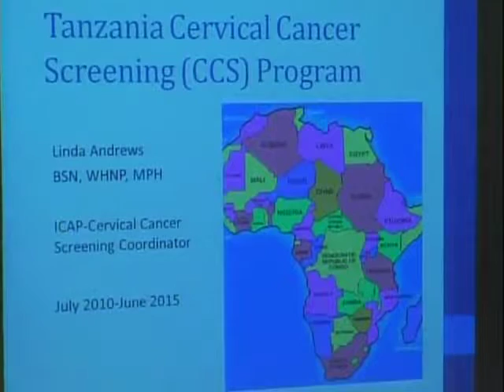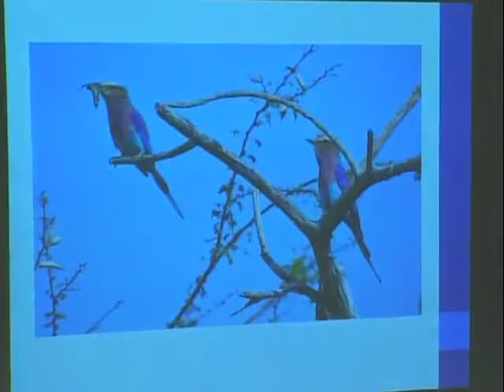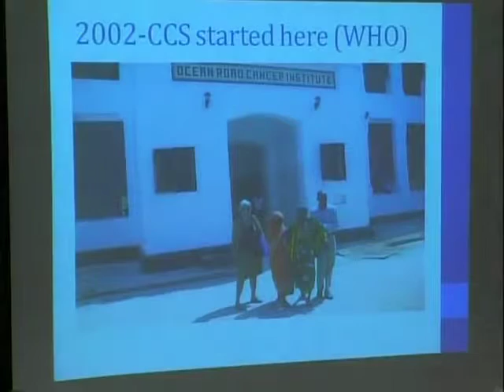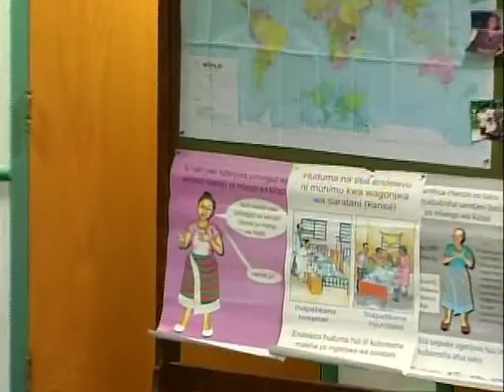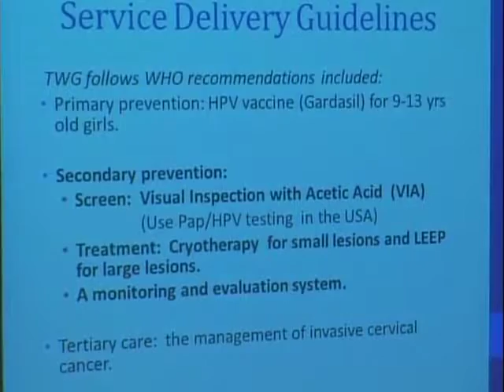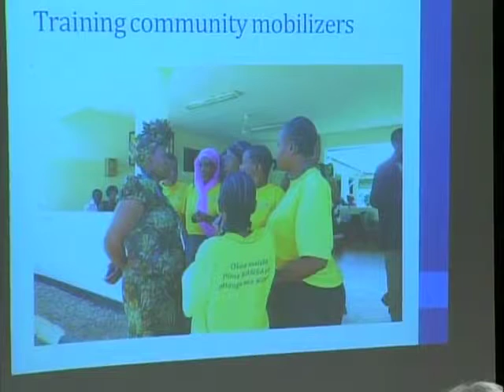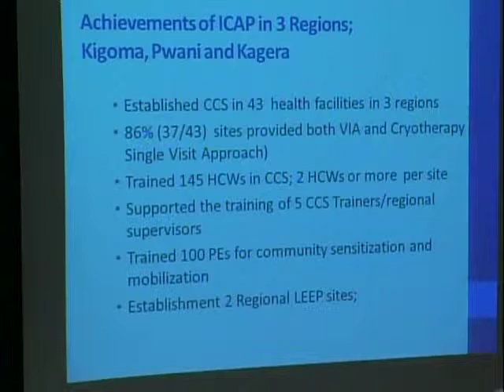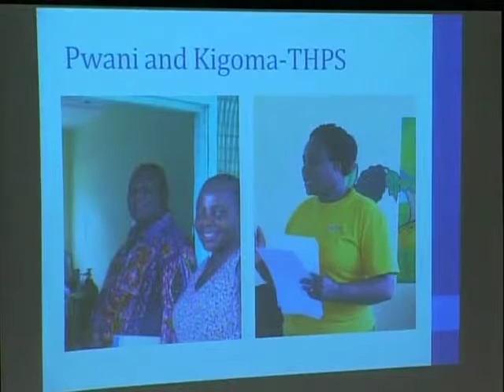Establishing a National Cervical Cancer Screening Program in Tanzania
Linda Andrews has worked internationally as a Women’s Health Care Specialist for the last 28 years with long term assignments in Thailand, Somalia, Bangladesh, Kazakstan, Malawi, and Uganda.  The last 6 years she worked for Columbia University in Tanzania where she provided technical assistance to the Ministry of Health and Social Welfare to establish a national cervical cancer screening program.  Filmed at the Ilsley Public Library with the assistance of Middlebury Community Television, Dec. 7, 2015.